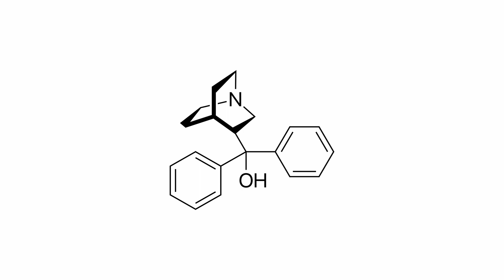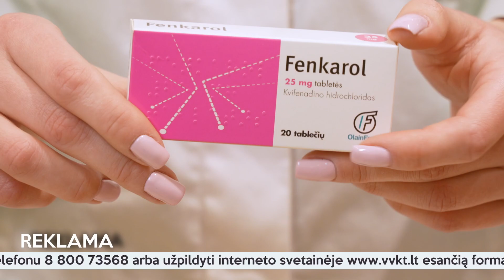Ar tai- sloga, ar alergija...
Kas yra alergija? Ar įmanoma atskirti sloga tai, ar alergija? Kas gali padėti palengvinti šią liga?
 Pavasaris – ne visiems tas laikas, kai galima įkvėpti daugiau gaivaus oro į plaučius. Jei iš nosies pradėjo tekėti „upeliai“ ar ji užsikimšo, jei čiaudėjimas trukdo dirbti, mokytis ar vairuoti, neskubėkit griebti vaistų nuo peršalimo. Deja alergijos nuo peršalimo ne visada taip lengva atskirti.
 Žodis alergija yra kilęs iš graikų kalbos ir reiškia pakitusią reakciją. Alergija – tai pasikartojanti, o ne vienadienė organizmo reakciją į alergeną. Julija alergija vargina kasmet. Ji mano, kad alergija paveldėjo iš mamos.
 Europoje apie 30–40 proc. žmonių yra alergiški ir kenčia nuo kurios nors alergijos formos.
 Alergija gali pasireikšti bet kokiame amžiuje. Ji gali užklupti ir visai netikėtai.
 Negydant alergijos ar tai darant netinkamai, gresia rimtos komplikacijos.
Alergijos gydymas priklauso nuo ligos sunkumo ar tai lengva, vidutinė ar sunki forma.
 Antihistamininiai preparatai turi užtikrinti greitą veikimą. Vienas iš tokių vaistų yra kvifenadinas. Ši veiklioji medžiaga greitai absorbuojama iš virškinimo trakto: jau po 30 minučių preparato būna organizmo audiniuose. Didžiausia veikliosios medžiagos koncentracija plazmoje būna po valandos.
 Kiekvienam sergančiam alergija  gydymas skiriasi, pavyzdžiui Julijai pakanka vienos tabletes čiaudulio ir slogos valdymui.
 Mes šiuo metų gyvename labai sudėtingą laikotarpį  kiekvienas žmogus išgyvena slogias emocijas, pyktį ir nusivylimą, nesijaučia saugus, nes nesibaigus koronaviruso pandemijai prasidėjo karas Ukrainoje. Nuolatinis stresas ir nerimas dėl ateities gali išprovokuoti alergijos atsiradimą.
 Dar būtina priminti, kad sergant alerginėmis ligomis reikia iš esmės keisti gyvenimo būdą.
Apie tai:
- Dr. Jūratė Staikūnienė, Alergijos klinikos „CD 8“ gydytoja alergologė ir klinikinė imunologė;
- Julija Kaunietė;
- Laura Mockutė, Vaistinių tinklo „BENU“ vaistininkė;
- Nemira Vaičiulionienė, „Alerginių susirgimų diagnostikos ir gydymo centro“ gydytoja alergologė, klinikinė imunologė.